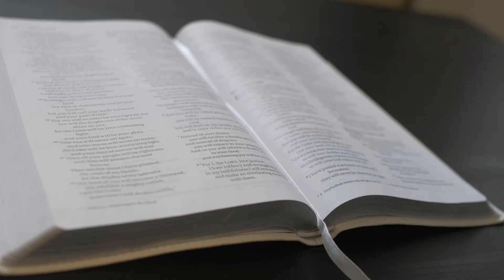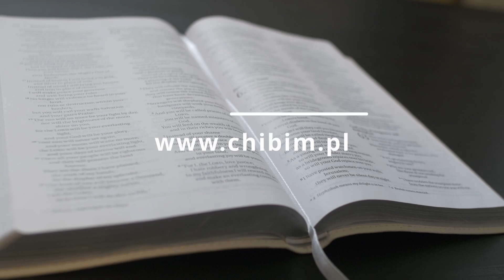ChIBiM PIECIOKSIAG CZ 1 Pastor Tomek